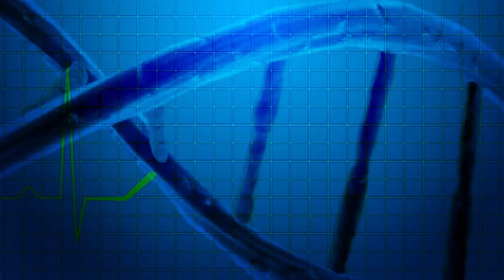செவ்வாழை மருத்துவ பயன்கள் | HEALTH | RED BANANA